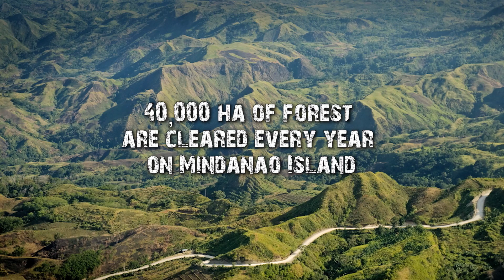Jayson Ibañez, Philippines - Whitley Awards 2015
Jayson Ibañez - Preventing further decline of the Philippine eagle on Mindanao Island

The Whitley Award donated by The Shears Foundation in memory of Trevor Shears

Thank you to the following people and organisations, this film would not have been possible without you:
Mindanao: The land of promise? Fairfood International 2014
Philippine Eagle Foundation
The Cornell Lab of Ornithology
Klaus Nigge